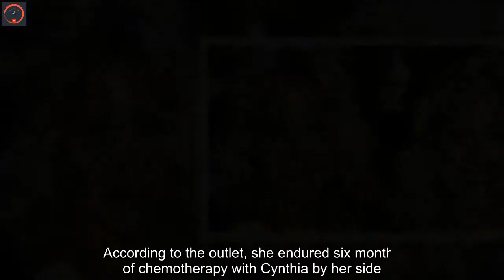‘Sweet Valley High’ star Brittany Daniel says she had a baby with twin sister Cynthia’s donor egg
close  Video After Brittany Daniel battled stage IV non-Hodgkin’s lymphoma, the actress learned she might never be able to have children – that’s when her identical twin sister came to the rescue.Cynthia Daniel didn’t think twice about donating her eggs to her sister. On Oct. 24, 2021, Brittany and her husband Adam Touni welcomed a daughter named Hope. "I saw it as such a simple gift I could give to her," Cynthia told People magazine on Wednesday. "I know Brittany would do it in a split second for me. And we’ve always shared everything, so why not this?" The women, 45, both starred on the TV series "Sweet Valley High" from 1994 until 1997. Afterward, they went on separate paths. Brittany continued pursuing a Hollywood career with roles in "White Chicks" and "The Game." Cynthia chose to start a family with her husband, "Yellowstone" actor Cole Hauser. They share three children: Ryland, 17, Colt, 13, and Steely, 8.    "I always thought I’d be the first to get married and start a family," Brittany admitted. "But I was serious about my career, and I was having a good time." But life for Brittany completely changed in 2011 when she was diagnosed with cancer. According to the outlet, she endured six months of chemotherapy with Cynthia by her side. "There were definitely moments when I thought, ‘Am I going to lose my sister?’" Cynthia recalled. "She was so strong, but it was so hard to watch." After Brittany recovered, she had a revelation.    "… I was ready to find a partner and have a child," she told the outlet. According to the outlet, a fertility specialist told Brittany that due to the intense chemotherapy, she had a diminished egg reserve, which meant getting pregnant on her own would be impossible. She brought up the idea of egg donation to the twins. Cynthia discussed it with Hauser and everyone was on board. Six months later, Brittany met Toumi, a broker associate. They tied the knot in 2017. Despite finding love, Brittany was devastated to discover that three in vitro fertilization (IVF) attempts using Cynthia’s eggs proved to be unsuccessful. "I thought I might have to wrap my head around not being a mom in this lifetime," said Brittany. "I fought so hard to get there, and I was so scared it wasn’t going to happen."    Refusing to give up hope, the outlet noted that Brittany and her husband turned to surrogacy using Cynthia’s eggs. Both parents were in the room when Hope was born. After negative COVID results and self-quarantine, Cynthia met her niece in December. "… I just felt like the aunt," Cynthia shared. "And that is really special." The sisters are currently making plans for the cousins to meet. Brittany is also thinking about expanding her family using another embryo created with Cynthia’s egg. But for now, she’s happily embracing her greatest role – that of mom to Hope. "… My sister made my dreams come true," said Brittany.